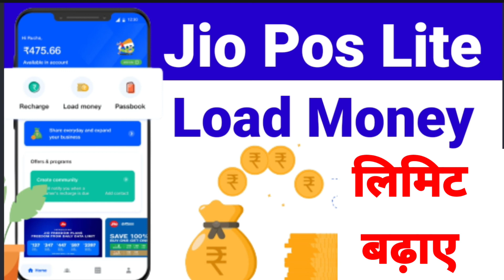Jio Pos Lite Load Money Limit Increase Kaise Karen|Jio pos Add Money Limit